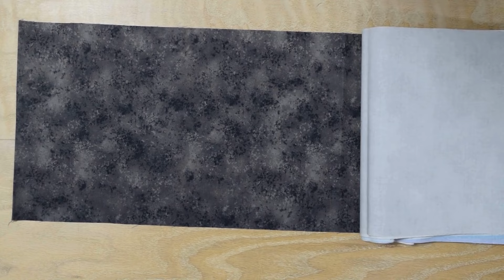Blend your next project with these Beauties from Keepsake Quilting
The Blended Beauties collection is from QT Fabrics and includes a lovely range of blender colors from neutrals like taupe, oatmeal and smoke, to brights like Kelly green, ruby and purple. Collection includes 18 fat eighths (9" x 22").

QT Fabrics - Blended Beauties 18-Piece - Fat Eighth 9" x 22" - Collection

Go to KeepsakeQuilting.com for this Fat Eighth and so much more!